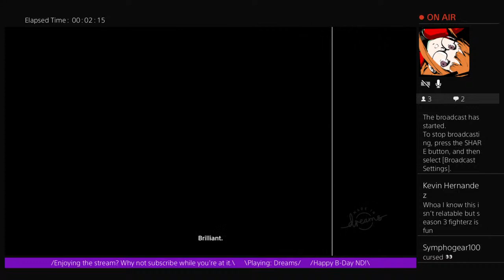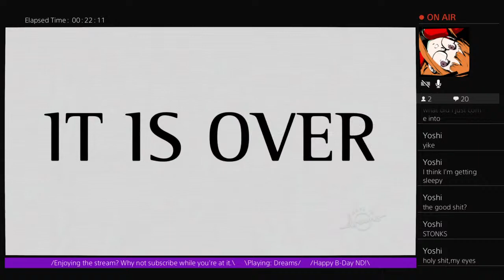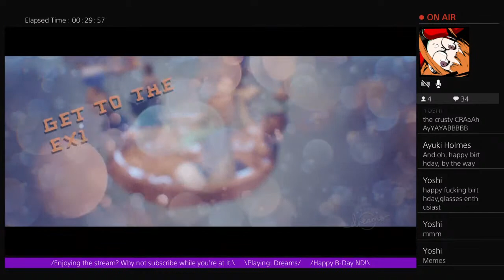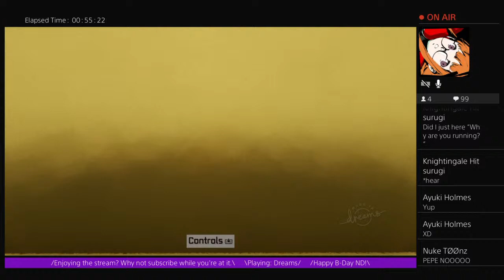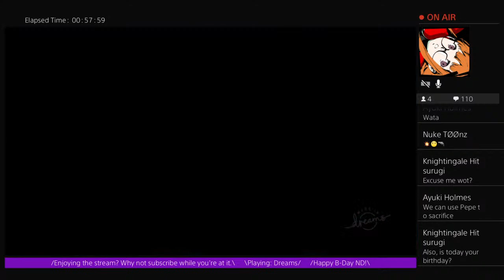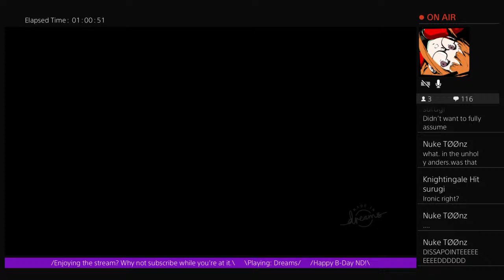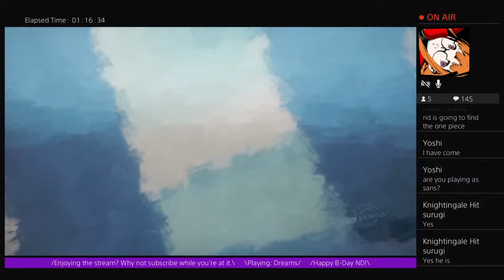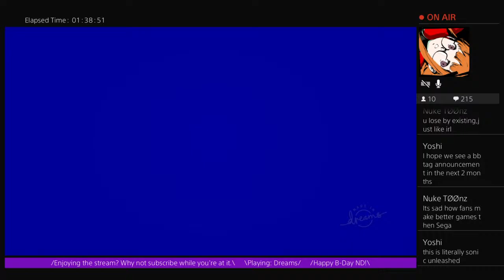Time to Dream boys!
What you see posted up here can be a variety of things. Such as: gameplay videos, songs sung like crap, occasional short films out of sheer boredom, reactions, and animation. (barely). I can promise you at least one video per week.

I work alongside 7 others that we all declare each other as TG+. These other funny, cool, and occasionally annoying people are Acme Arsenal, Sora2122, Devil Anders, Prince Garrett 6, Regulartae, Jinny Kisaragi, and Mr. Pop Rocket (or Poppy for short). I've known these guys for 4+ years, and without them this channel wouldn't exist.

Keep in mind, not everything I post on my channel will be for everyone. I post a mix of different gameplay videos. Some ranging to action games, shooter games, fighting games, platform games. I'm pretty much an all rounded gamer that'll play anything really, so just take a look and see what kind of content I produce.